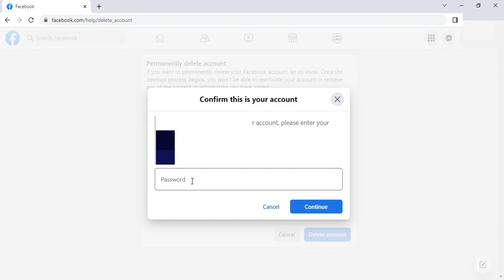How to permanently delete facebook account